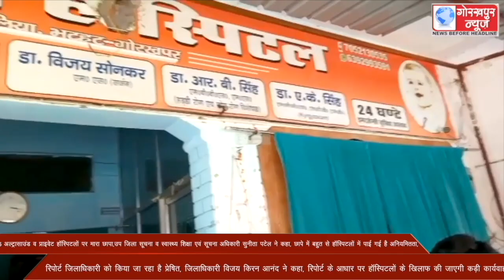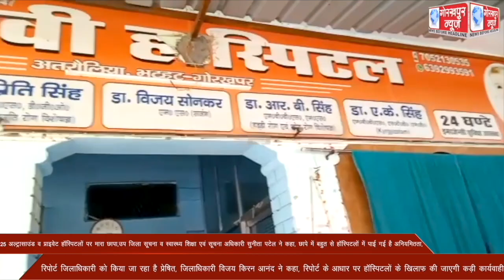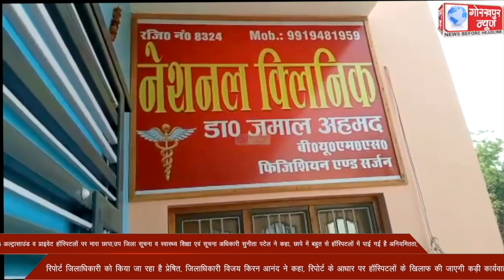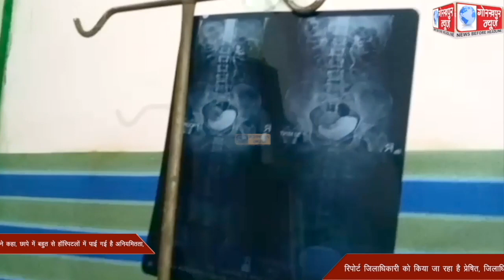स्वास्थ्य विभाग व जिला प्रशासन की संयुक्त टीम ने 25 अल्ट्रासाउंड व प्राइवेट हॉस्पिटलों पर मारा छापा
स्वास्थ्य विभाग व जिला प्रशासन की संयुक्त टीम ने 25 अल्ट्रासाउंड व प्राइवेट हॉस्पिटलों पर मारा छापा,उप जिला सूचना व स्वास्थ्य शिक्षा एवं सूचना अधिकारी सुनीता पटेल ने कहा, छापे में बहुत से हॉस्पिटलों में पाई गई है अनियमितता, रिपोर्ट जिलाधिकारी को किया जा रहा है प्रेषित, जिलाधिकारी विजय किरन आनंद ने कहा, रिपोर्ट के आधार पर हॉस्पिटलों के खिलाफ की जाएगी कड़ी कार्यवाही